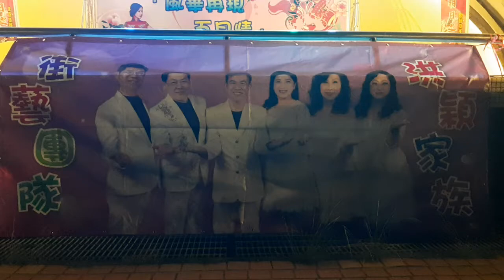台灣國家 廟會業餘攝影師 街頭藝人表演 全年無休(4)